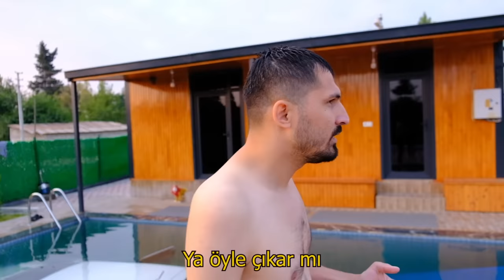SEFA KINDIR'IN DEV İNTİK*MI SİZLERLE !!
Merhaba arkadaşlar ben Sefa KINDIR sizlere vermiş olduğum sözümü tuttum  bu video da Hasan'ın arabasını havuza attım ve intik*mımı aldım.

Hepinize İyi Seyirler Dilerim...